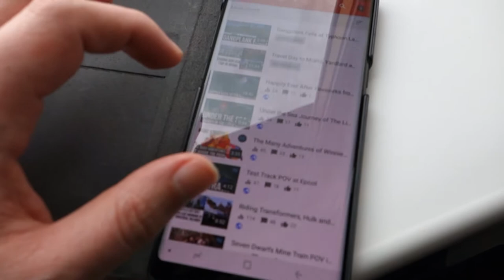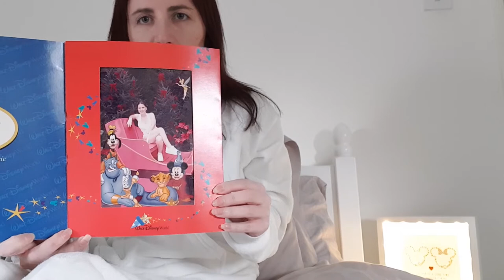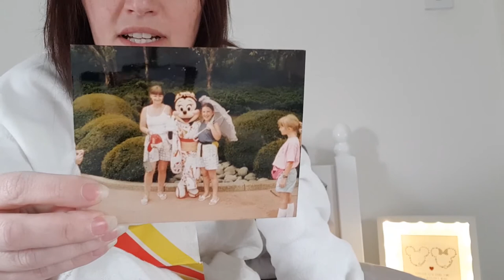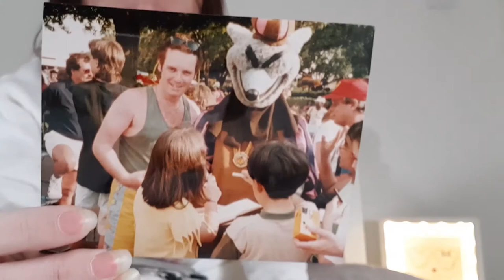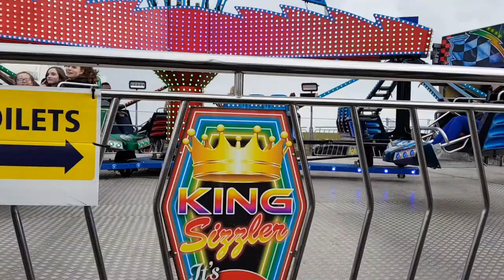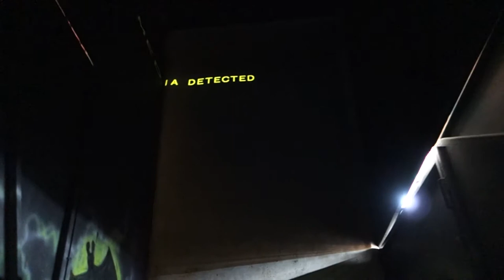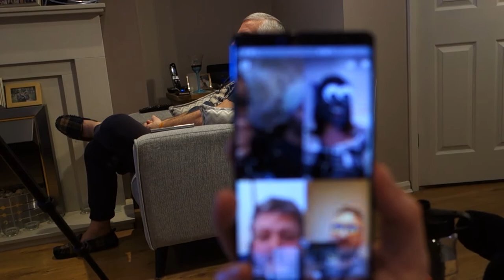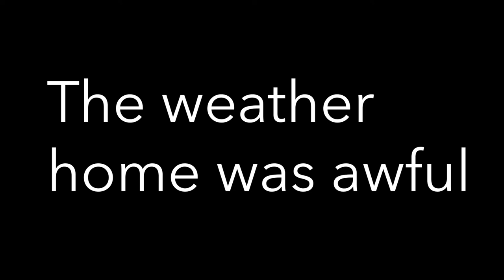Easter Weekend Vlog with Battle of the Burgers at Wylam, Spanish City fun fair and Scarborough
This is our first full weekend vlog over Easter. We started with a but of relaxing time in the house, got haircuts and I went to Wylam Brewery for Battle of the Burgers while Caroline did some looking down memory lane at home.

We did a live stream, ate lots of food and drank lots of drink. Checked out Wylam Brewery and Billy Bootleggers. We also went to the Spanish City Fun Fair and had a trip to Scarborough to meet Shari and Chris.